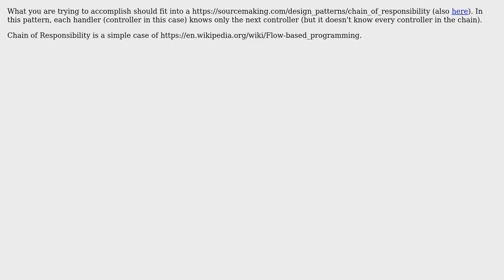Software Engineering: Design of cascaded controllers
With thanks & praise to God, and with thanks to the many people who have made this project possible! | Content (except music & images) licensed under CC BY-SA | Music | Images & others | With thanks to user Nick Alexeev user Ahmed Saleh and the Stack Exchange Network Trademarks are property of their respective owners. You are responsible for your own actions.